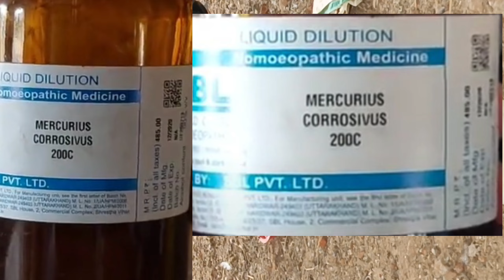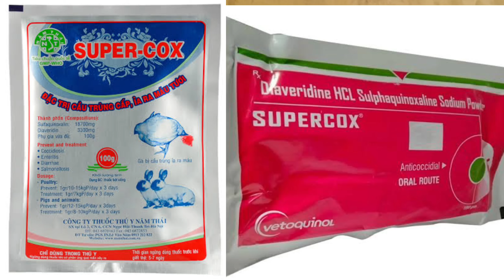cocci diesis ରକ୍ତ ଝାଡା କୁକୁଡ଼ା କୁ ହେଉଛି କେମିତି | poultryfarm in odisha | odisha farming